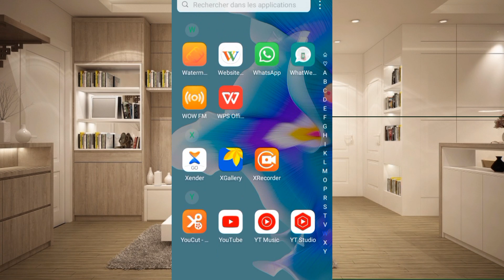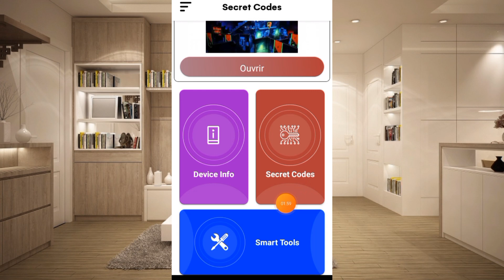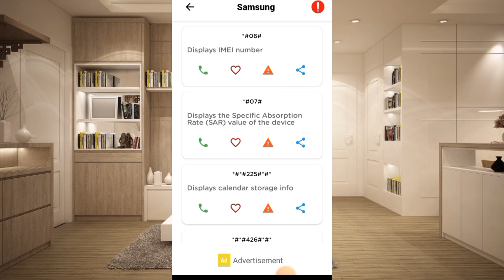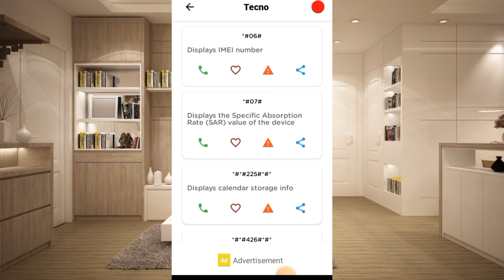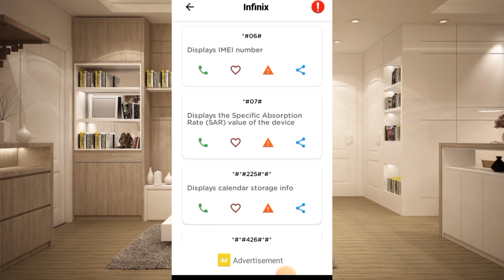Tous les codes secrets Android pour plus de 10 marques de Téléphone.